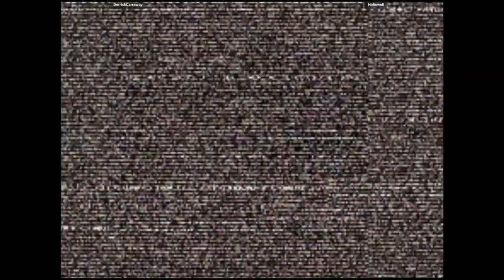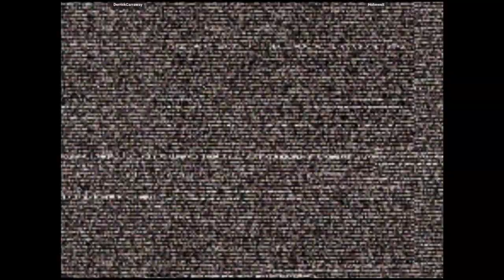CVS2 - DerrickCarraway VS Hohewelt | 🇺🇸🇺🇸 Fightcade2